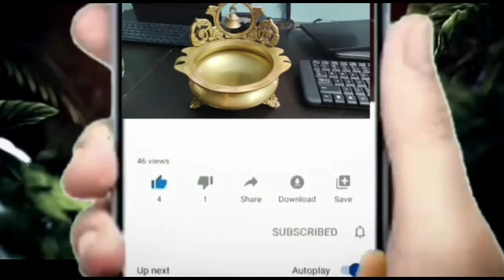Avise ginjala valana kalige prayojanalu